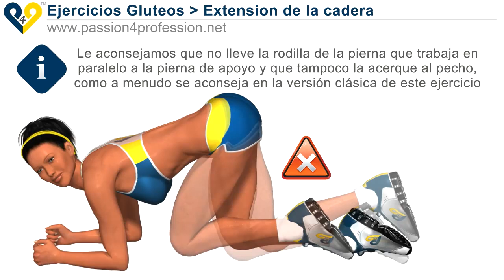Extension de cadera, ejercicios para mujeres